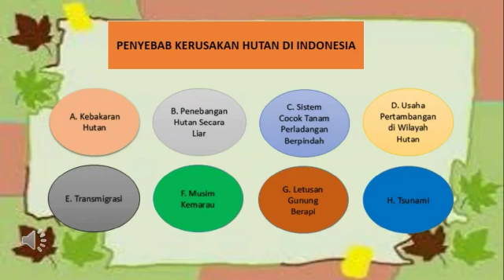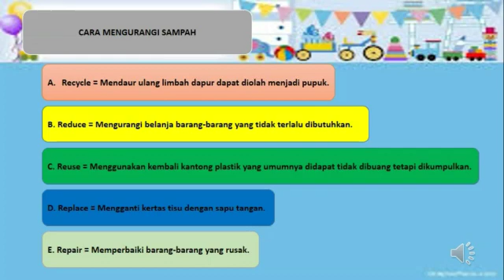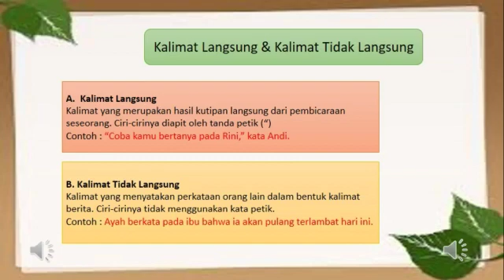MATERI TEMA 4D SUBTEMA 3 PERTEMUAN 1